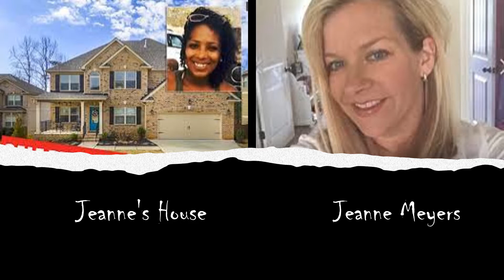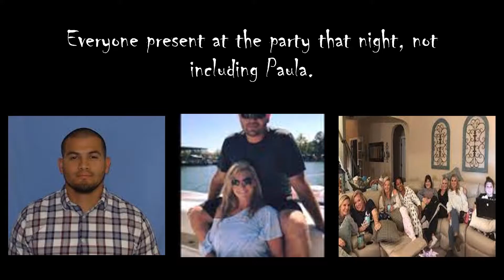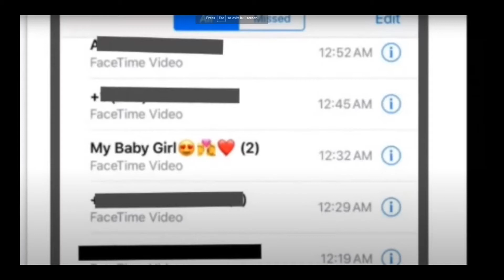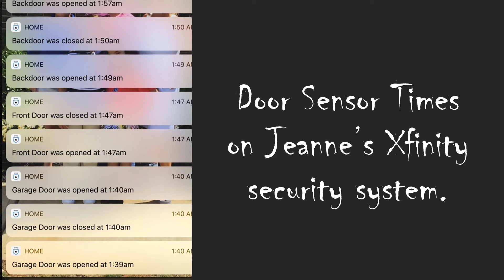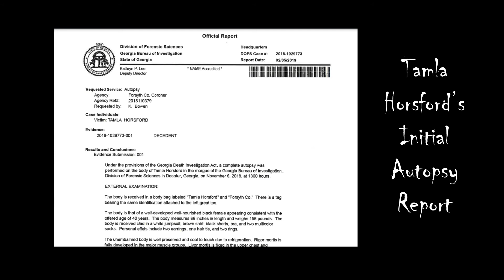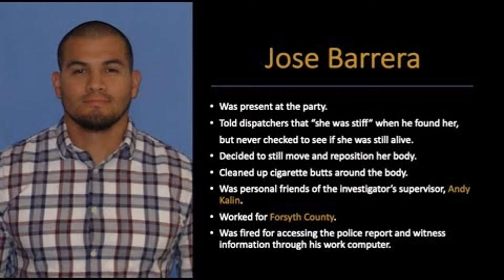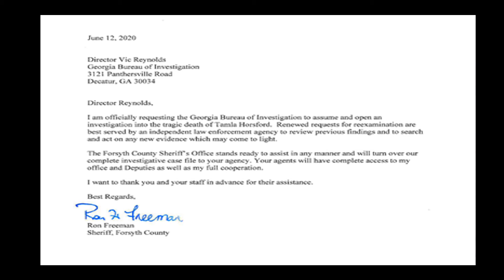Drue Crime - Episode 6 - Tamla Horsford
No one in this case has ever been charged for any wrongdoing in Tamla's case, and her death still remains accidental. Everything in this episode is based on pure speculation.

Transcripts for FCSO Interviews with possible POI